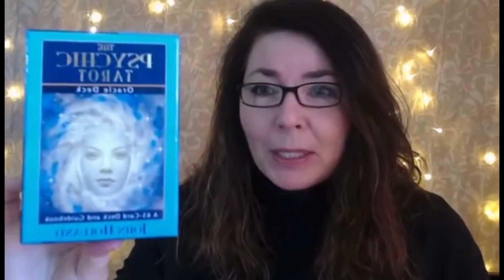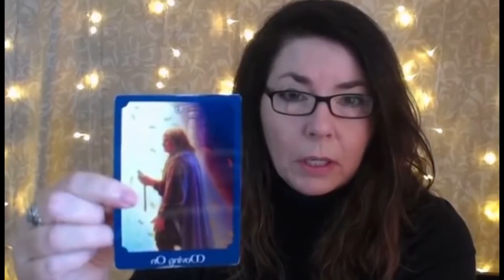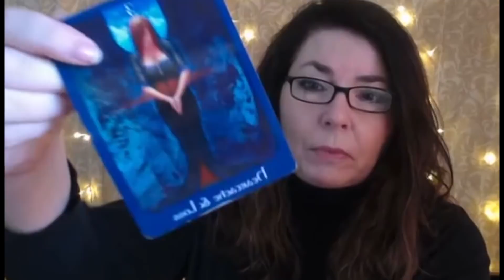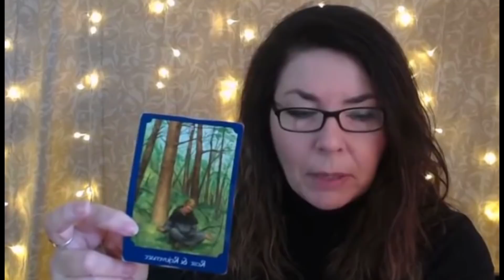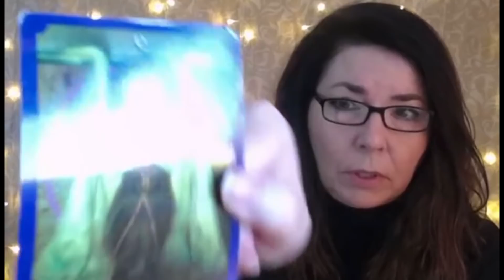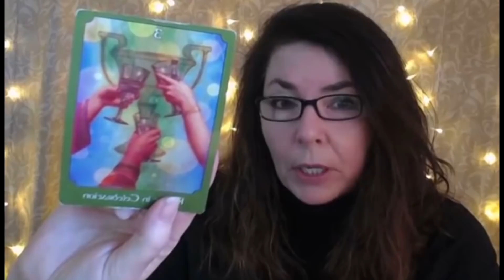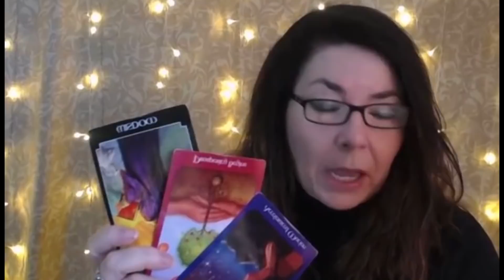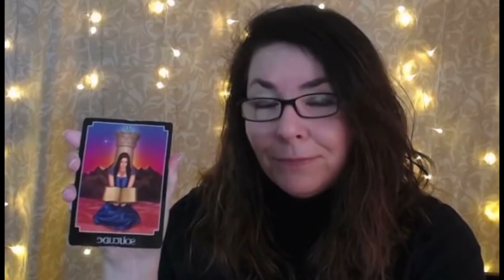LIBRA - November 2018 -Tarot - It's Back On!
In November 2018, Libra, someone comes back from the past and admits they made a terrible mistake in letting you go. It's a karmic connection that you both still have more to learn from.